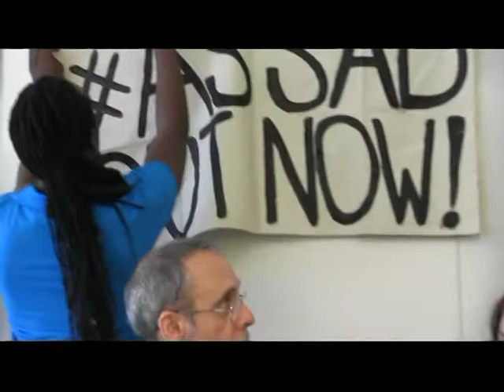The Movements We Have & The Revolution We Need: What Is To Be Done?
A discussion about building a new anti-war movement, one that supports the Syrian people and not geopolitical favorites. Panel at the Left Forum 6/2/2018 in New York City. Speakers: John Reimann, Stanley Heller, Ali Sina Moraveg,  Ann Eveleth, Jason Hicks.  The moderator was Robert Cuffy